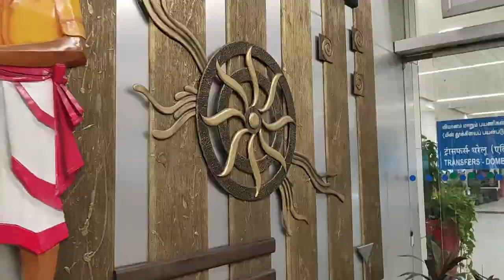Siliguri To Chennai || West bengal To Tamil Nadu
Hi
     My Name is santosh murmu i make videos of village life style
    & also i make videos of travelling metting my old friends etc.
                                                              Thanks: santosh murmu